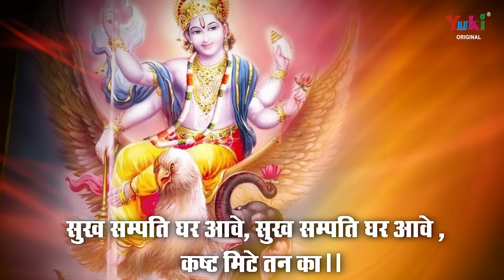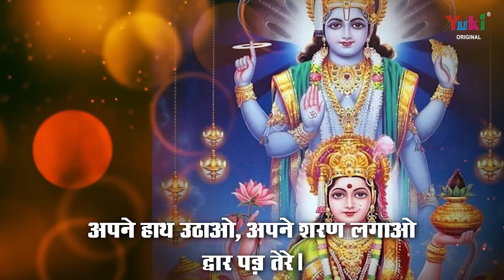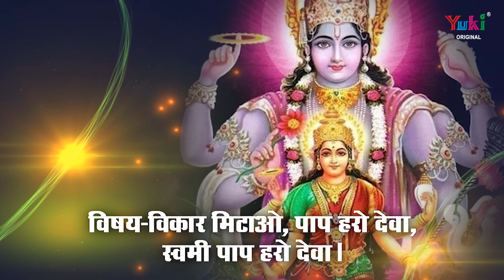श्री विष्णु जी आरती || ॐ जय जगदीश हरे || Om Jai Jagdish Hare || Vishnu Bhajan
Title: ॐ जय जगदीश हरे (Aarti)
Singer: Varsha Shrivastava
Label : Yuki

गुरुवार का दिन विष्णु भगवान को समर्पित है, भक्ति धारा प्रस्तुत करता है "श्री विष्णु जी आरती || ॐ जय जगदीश हरे" | जो भक्त सच्चे मन से विष्णु जी की आराधना करता है उसकी सारी मनोकामनाएं पूर्ण होती हैं
यदि आपको वीडियो पसंद आता है तो दूसरों के साथ साझा करना न भूलें।

श्री विष्णु के भक्तिमय भजन सुनने के लिए नीचे दिए गए ब्लू लिंक पे क्लिक करें ..

श्री मंदिर है आपका अपना डिजिटल मंदिर।  जिसे आप अपने मोबाइल में डाउनलोड कर सकते हैं।  और स्थापित कर सकते हैं अपने आराध्य का मंदिर। जो आपकी नित्य भक्ति का एक सरल माध्यम बन सकता है। यहां आप माँ दुर्गा का मंदिर स्थापित कर, पुष्प अर्पित कर सकते है, मंदिर को पुष्पमाला से सजा सकते है, साथ ही दीप प्रज्वलित कर माता रानी की आरती उतार सकते है।
श्री मंदिर के माध्यम से आप अपनी नित्य भक्ति यात्रा से आध्यात्मिक यात्रा पूरी कर सकते है। आज ही इसे अपने जीवन का हिस्सा बनाएं ताकि आप समय मिलते ही भगवत् आराधना कर सकें ।
श्री मंदिर ऐप को डाउनलोड करने के लिए  कृपया दिए गये लिंक पर क्लिक करें। नमस्कार